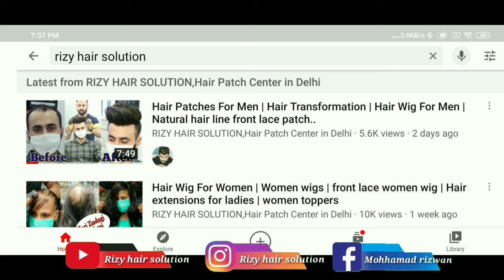Hair Patch For Men | Front Lace Hair Patch In Clip System | Non surgical Hair Replacement 9599858612